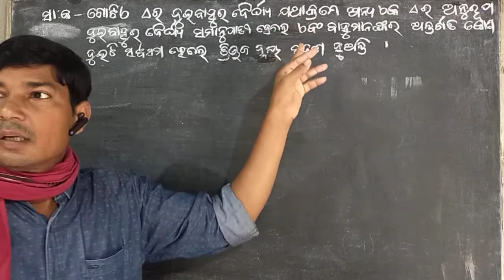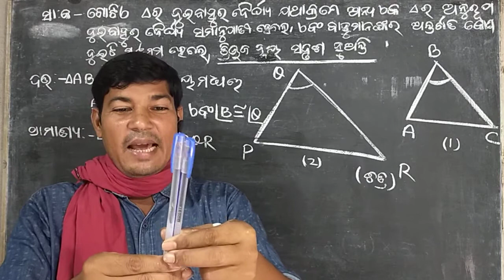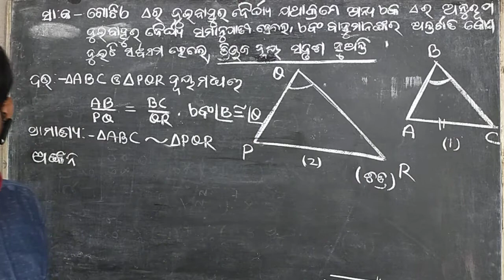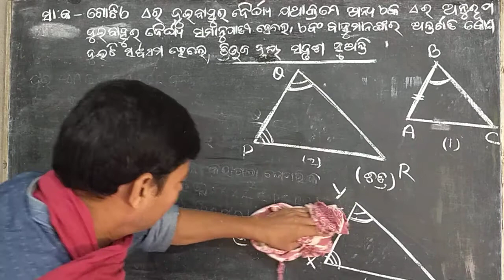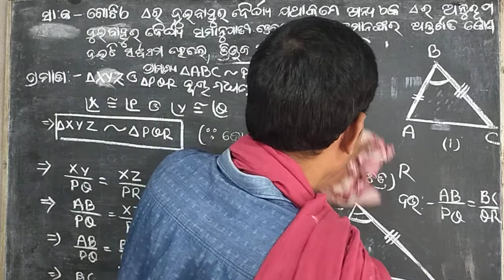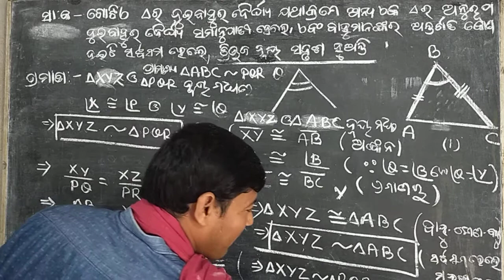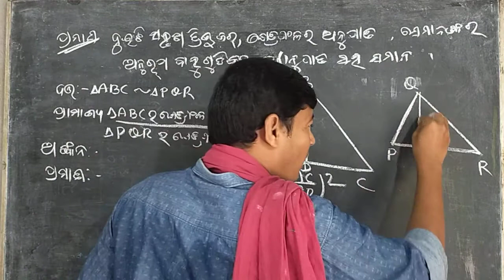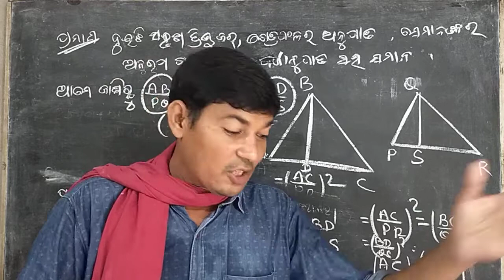Side-angle-side similarity 10th class ,upapadya-6